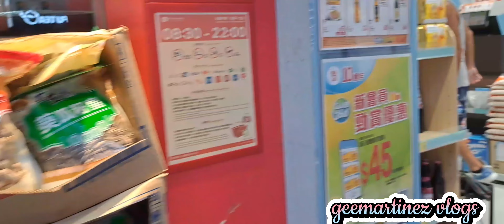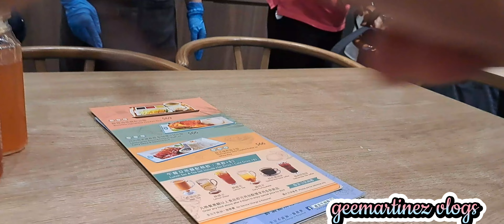nag hapunan sa North Viet Pho